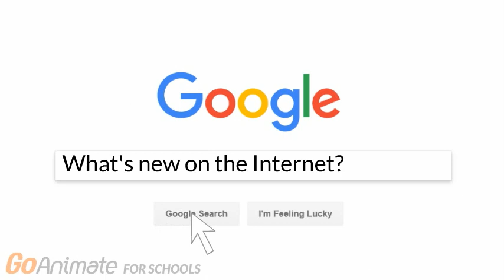Common Craft Guy goes on the Internet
And Credit to SEGA for the Egg Dragoon Boss Theme from Sonic Forces